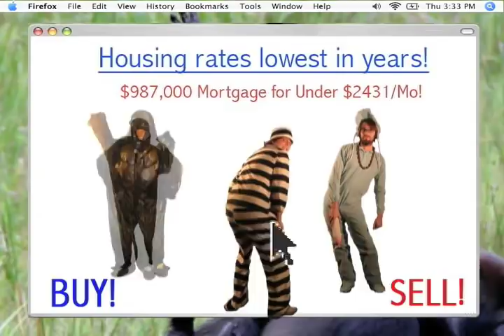Screaming Females - "Bell" | Music Video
Credits:
Directed by Biz R Lynch

Lyrics:
One foul swoop on the jaw of man
May pull apart his frame
In for the money
I'm suspect
To me it's just the same

You'll have me
With or without
Until our ship floats away

Golden tongues for more respect
And some quiet time
Kiss the carpet
You're suspect